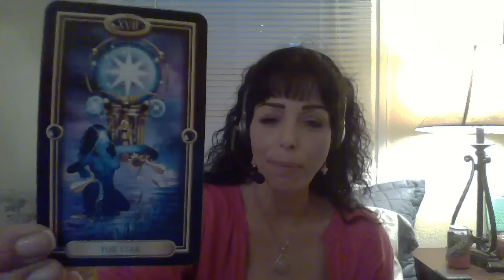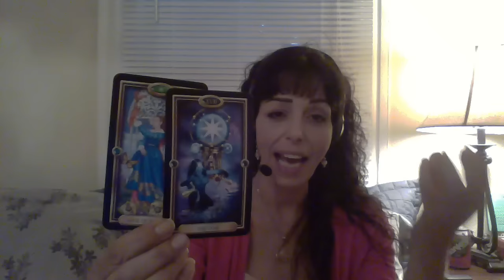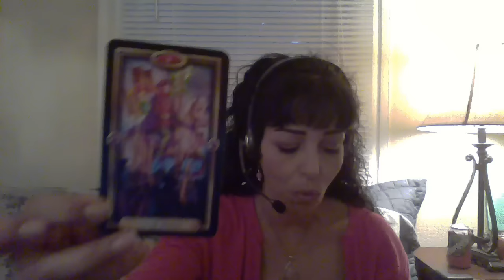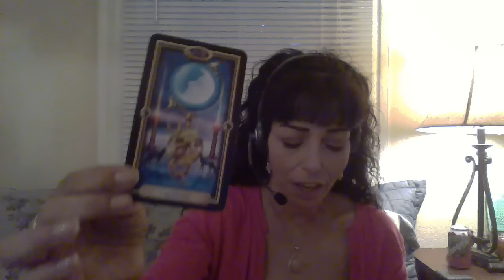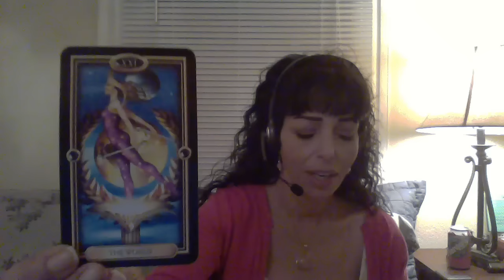CANCER JULY 2016 MID MONTH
Triumph/Success/Overcoming/Manifesting Dreams/Celebration/Building Future Foundation